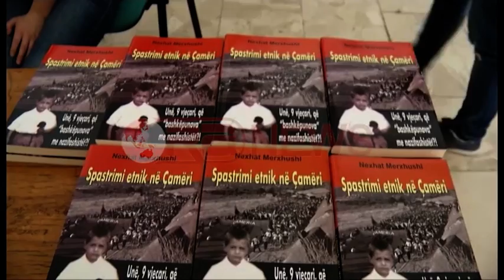"Spastrimi etnik në Çamëri", Libri i ri nga Nexhat Merxhushi për genocidin grek - Ora News-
Atëherë ishte vetëm 9 vjeç. Për më shumë klikoni në